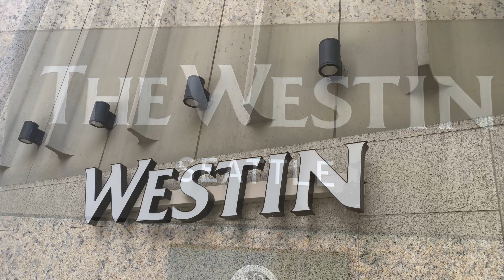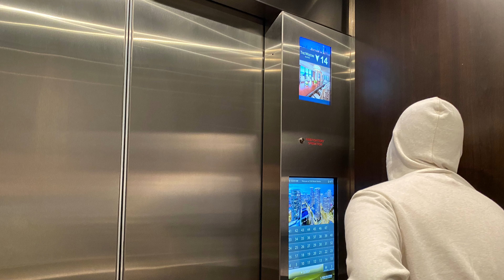Seattle Visit Trip - The Westin Hotel